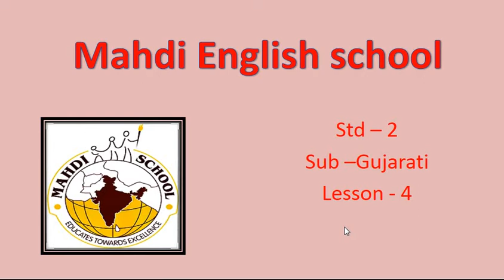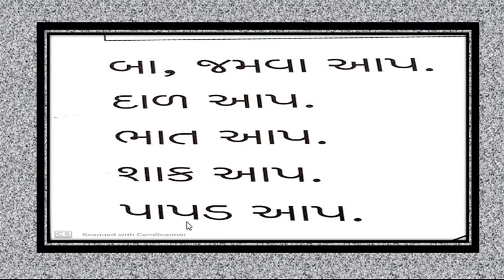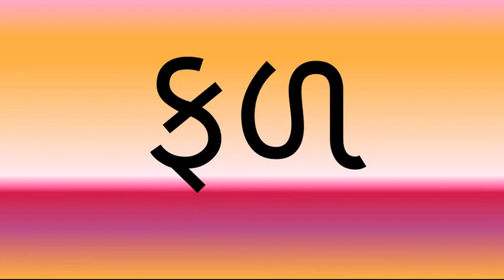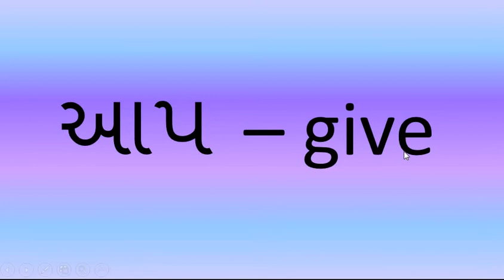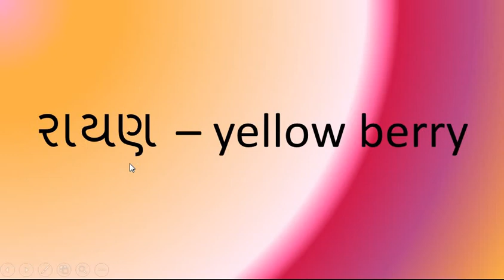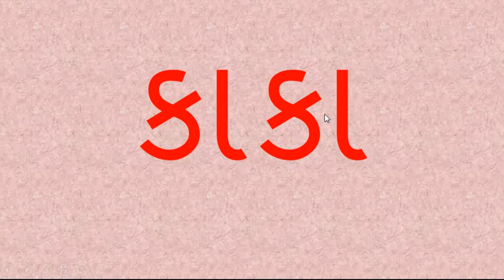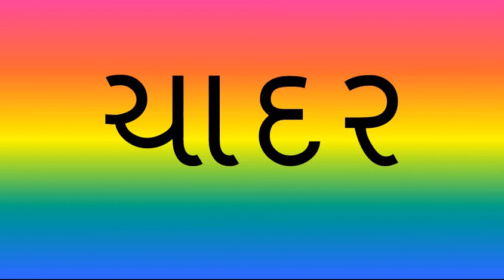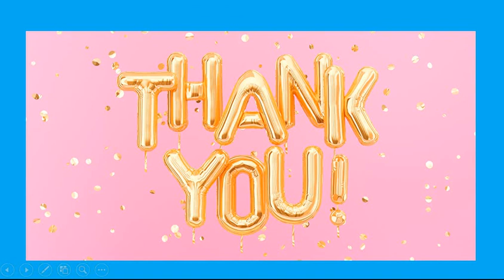English Medium - STD - 2 - GUJARATI